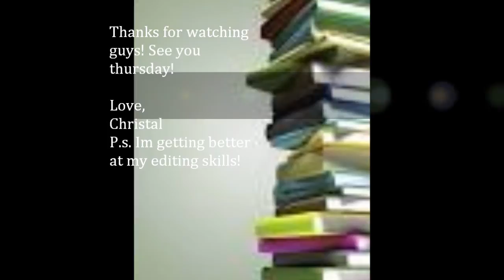5th Wave Nonspoiler Review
Guys! Tell me if any of you guys reconize the song from the intro!